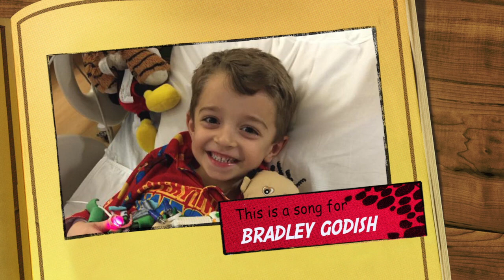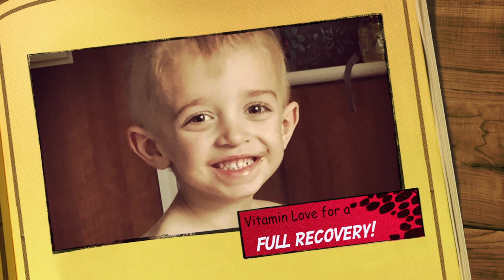Bradley's Song (Vitamin Love)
This video is about Bradley Godish and his battle with AML Leukemia. He is a patient at Lurie's Children's Research Hospital in Chicago, IL. Please see his Community FaceBook page at Bradleystrong.